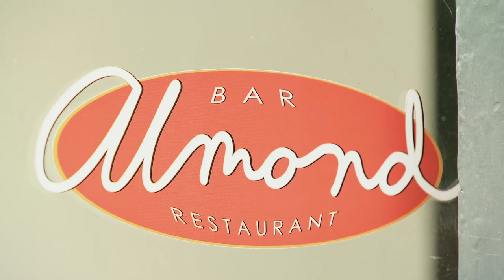Jamie and Doug Move Forward | Married at First Sight: The First Year | Lifetime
Doug tells Jamie how proud he is of her for going to therapy in an effort to help their relationship in this scene from "Reunited at Last." Watch Married at First Sight: The First Year, Tuesdays at 9/8c on FYI.

“Married at First Sight” is an extreme social experiment following six brave souls yearning for a life-long partnership as they agree to a provocative proposal: getting legally married the moment they first meet.